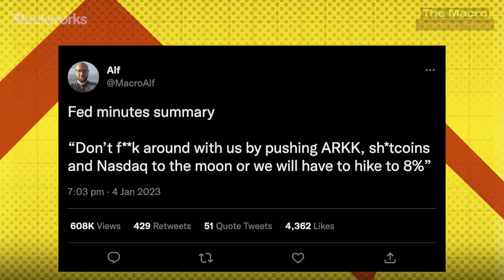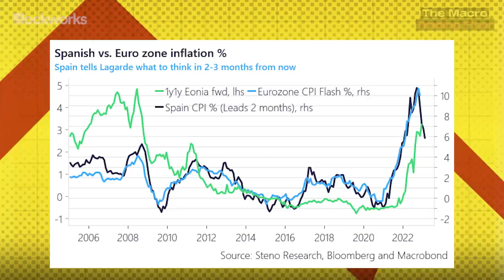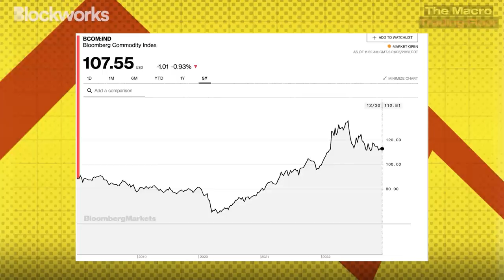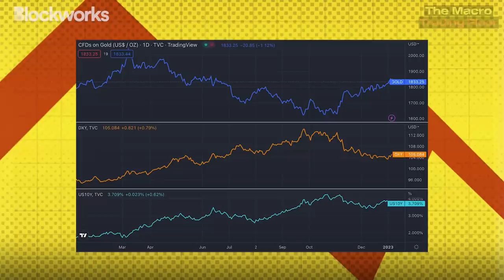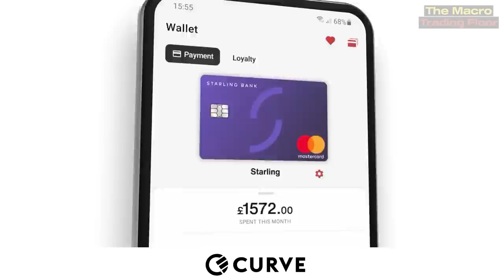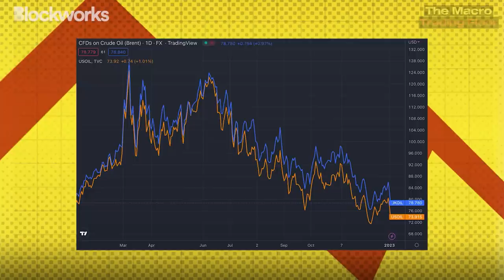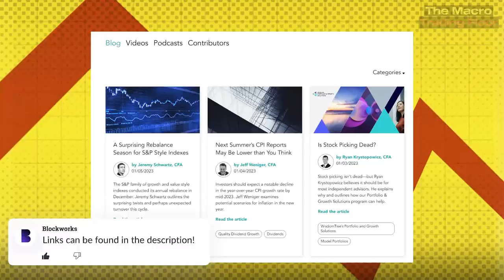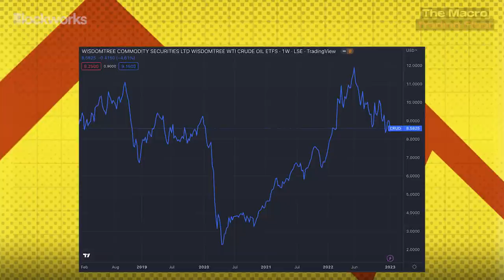The Chinese Reopening: Bullish Or Bearish Oil? | Nitesh Shah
On today's episode of "The Macro Trading Floor," Andreas and Alfonso welcome Nitesh Shah Head of Commodity and Macroeconomic Research at WisdomTree for a discussion on the China reopening, how it will effect commodity markets and it's impact on broader markets.

Energy was the strongest performing sector in 2022, but should we expect the same in 2023? Nitesh walks through the commodity supercycle thesis, as it conflicts with a business cycle downturn in 2023 and what this could mean for commodities, specifically oil, heading into 2023 and beyond. Finally, Nitesh shares his actionable trade idea, but to hear that, you'll have to tune in!

WisdomTree is a global ETF and ETP sponsor and asset manager founded in 2006 and with a track record of innovation and creating better ways to invest. Today, we offer a broad range of differentiated ETFs and ETPs across equities, thematics, commodities, fixed income, currencies, short and leveraged, and cryptocurrencies with over $80 billion in assets under management.
Curve is unlike any other credit card. It gives you the power to connect multiple credit and debit cards into one, convert your cashback into crypto rewards, Go Back in Time ®, create Smart Rules, and more. Apply now through you’ll earn $20 in Curve Cash after your first transaction.

OPEC slashes oil demand outlook on global economic uncertainty after earlier predictions of supply shortfalls

Timestamps:

00:00 Introduction & "WisdomTree Ad"
01:19 Breaking Down The Fed Minutes
07:12 Europe Is Showing Signs of Disinflation
10:41 The China Reopening
13:32 Feature Interview: Nitesh Shah
17:07 How A Chinese Reopening Will Impact Commodities
20:09 The Divergence Between Gold & Oil
23:33 Oil Supply & Demand In A 2023 Recession
26:46 “Curve Ad”
27:56 The Commodity Supercycle
32:39 How Russia & Ukraine Is Effecting Global Commodity Markets
35:05 Nitesh's Actionable Trade Idea
41:16 Closing Thoughts
42:56 Post Interview: Final Thoughts